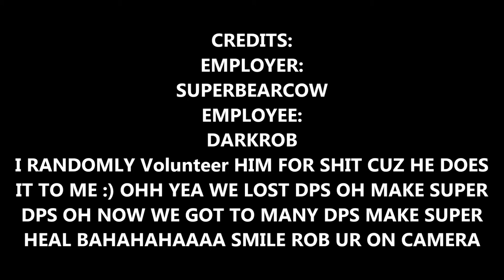EXOTIC CURSE OPERATOR THOGAR HEROIC KILL